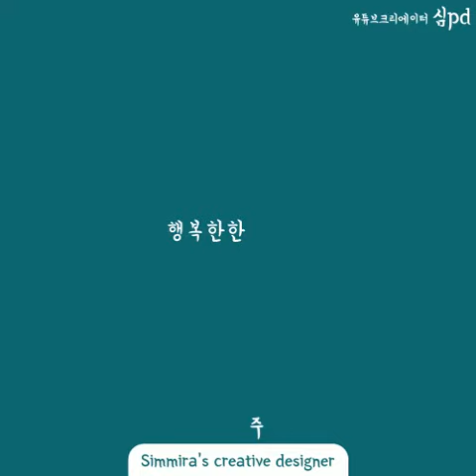실내자전거와 허벌라이프로 다이어트 도전기!!!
안녕하세요? 유튜브크리에이터 심피디입니다~ 영상을 통해 재미있는 일과나 맛집소개, 제품개봉기및 사용후기, DIY 제품 만드는 과정등을 풀어나가려고 합니다~